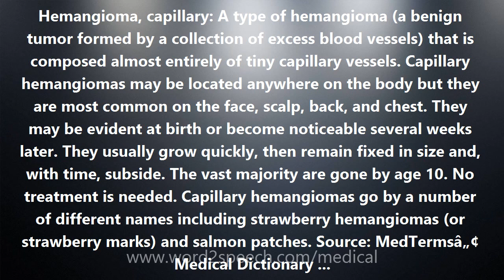Hemangioma, capillary - Medical Meaning and Pronunciation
Title: Hemangioma, capillary

Hemangioma, capillary: A type of hemangioma (a benign tumor formed by a collection of excess blood vessels) that is composed almost entirely of tiny capillary vessels. Capillary hemangiomas may be located anywhere on the body but they are most common on the face, scalp, back, and chest. They may be evident at birth or become noticeable several weeks later. They usually grow quickly, then remain fixed in size and, with time, subside. The vast majority are gone by age 10. No treatment is needed. Capillary hemangiomas go by a number of different names including strawberry hemangiomas (or strawberry marks) and salmon patches. Source: MedTermsâ„¢ Medical Dictionary Last Editorial Review: 9/14/2016